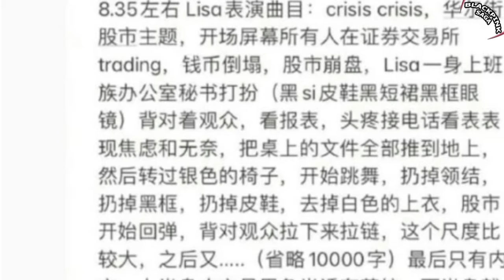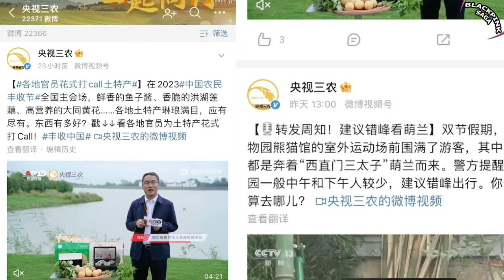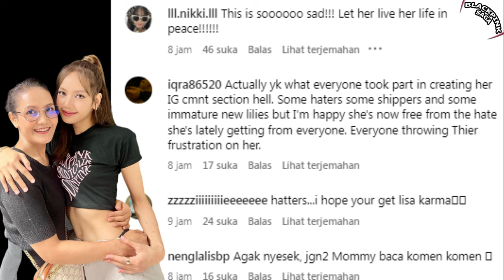LISA's Mom Deleted Instagram, Angelababy & Jenny Zhang Blacklisting After Attended Lisa Crazy Horse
LISA's Mom Deleted Instagram, Angelababy and Jenny Zhang Face Blacklisting After Attending Lisa's Crazy Horse Show

The controversy surrounding Lisa's performance at Crazy Horse Paris, a renowned nightclub known for its provocative cabaret shows, has sparked a heated debate involving Chinese celebrities. Xu Jiao, a prominent Chinese actress, openly criticized Lisa's performance, claiming it was the "sexualization of a professional woman." While this criticism gained significant support from Chinese netizens, it also faced backlash, with some highlighting Xu Jiao's past controversies related to her attire. The presence of other Chinese celebrities like Angelbaby and Jenny Zhang at Crazy Horse Paris further fueled the controversy, as it appeared to contradict regulations set by the Chinese Performing Arts Association. Angelbaby's performance video was even removed from CCTV, raising speculation about blacklisting. This controversy has not only affected Lisa but has also impacted her fellow BlackPink members, with Jisoo and Rosé facing online harassment, and Lisa's mother, "Mommy Chittip," abruptly deactivating her official Instagram account, leaving fans puzzled.